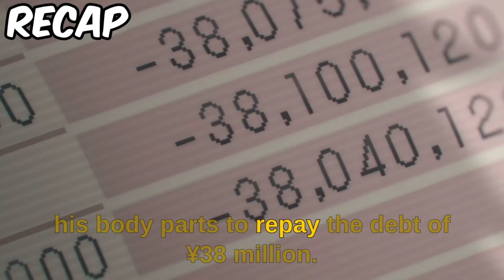He Kills His Own Family To Build His Own Harem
Denji is a 16 years old boy who is in a debt of 38 million yen he becomes a chainsaw man / devil when he was betrayed he instantly fells in love with makima and wanted to touch her b@bs , he also makes a friend with a feint named power who is really cute

Anime name : Chainsaw Man

Chain saw man recap